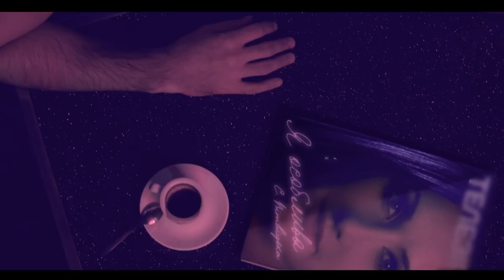Виталий Козловский – MАТЕМАТІКА (VIDEO)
Виталий Козловский снял новое видео на песню «Математика», в котором предстал в совершенно другом образе!

Все привыкли видеть Виталия как сексуального мачо с соблазнительными бицепсами, но настоящий артист должен меняться, вот певец и решил изменить образ ради нового видео на песню «Математика».

В клипе он превратился в настоящего пай-мальчика и «ботаника» с нагеленной шевелюрой, элегантным костюмом и галстуком.

VITALIY KOZLOVSKIY BOOKING & MANAGEMENT:
Юлия Бакуменко